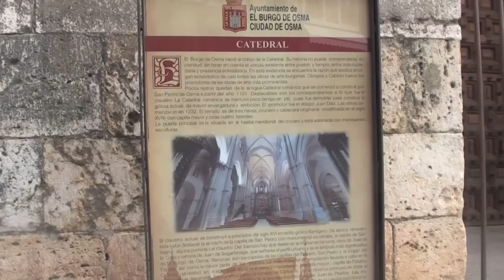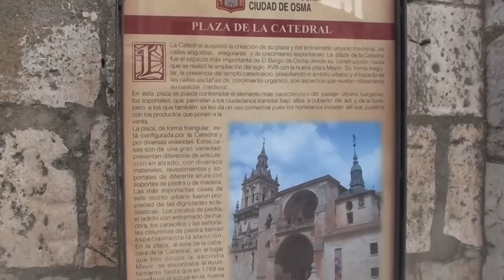CATEDRAL DE BURGO DE OSMA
Su enorme torre se asoma altanera sobre todos los edificios de la ciudad, a la que se oberva desde larga distancia cuando te acercas a la ciudad de Burgo de Osma